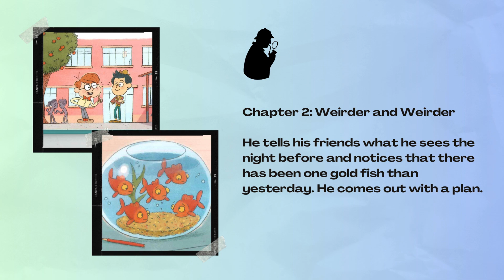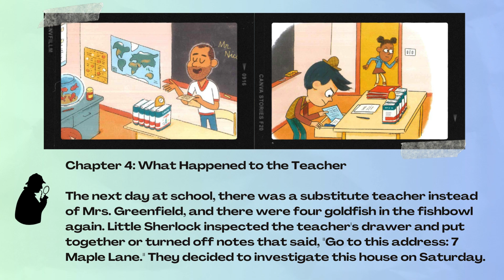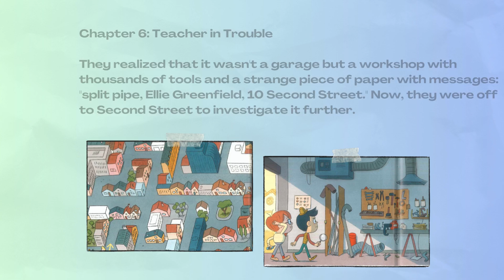CKids YHE 2024 Summer Camp Reading Club Little Sherlock Cathy